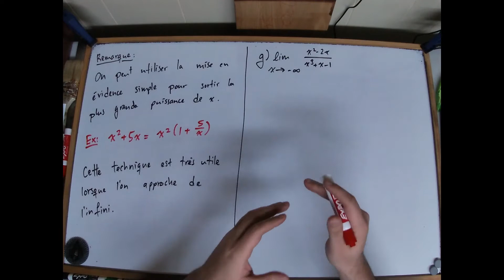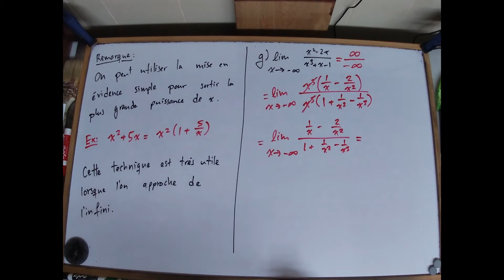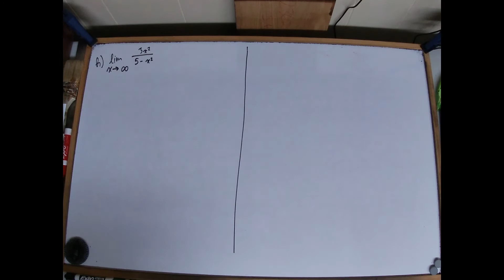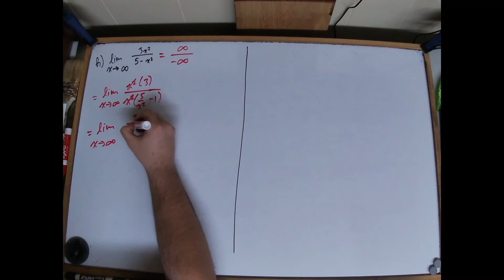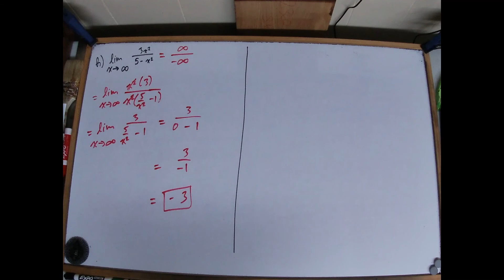Chapitre 2 - 2.2 - Évaluation d'une limite (partie 3 : Mise en évidence forcée)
Lectures associées : p. 13 des notes de cours du chapitre 1